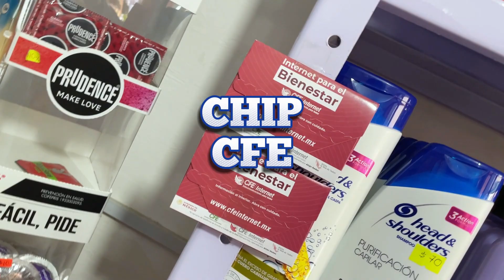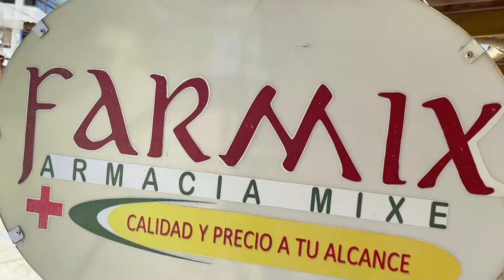FARMACIA FARMIX - PUBLICIDAD